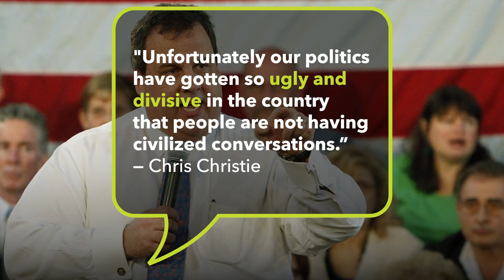Former Governor Chris Christie to start institute on civility in politics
Chris Christie is about to unveil The Christie Institute of Public Policy, a non-profit, nonpartisan institute at Seton Hall University School of Law. (Video by Andre Malok | NJ Advance Media for NJ.com)